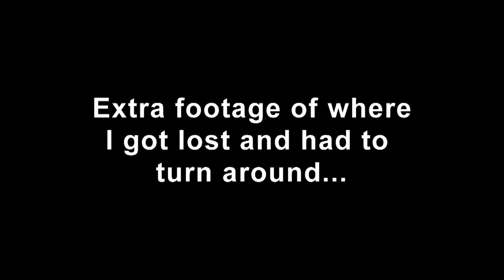Maze of Cubicles at Office - Camera on Chair [CC video]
Maze of Cubicles at Office - Please read the entire description before using this video This video is Creative Commons and was crated by me. You may splice from it for what ever you wish audio, visual or both so long as you include "Form My Creative Commons" and link to the video in the credits or description. You must also add I do not necessarily support or endorse your work.
Example for this video:
Author does not necessarily support or endorse this work.

The adds should be gone when you down load this.

If you make substantial earnings or use lots of video from this site, a donation is appreciated. To donate use this link to donate by paypal or a credit card:

This video was recorded at 1920x1080 and uploaded as a MPEG-4/H.264 file.

It was one of the first videos I shot with may new Panasonic HC-V130K Video Camera. I was just messing around but if you can use it go ahead. I plan to make abetter one soon with a cleaner windshield. Thanks for visiting.